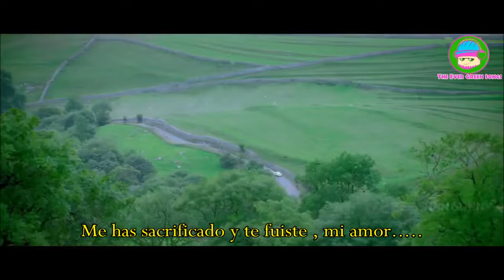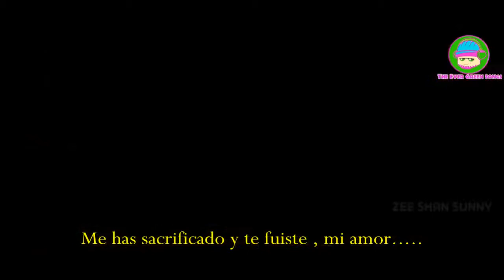Aaj Ro Len De 1920 LONDON Sub Español720p